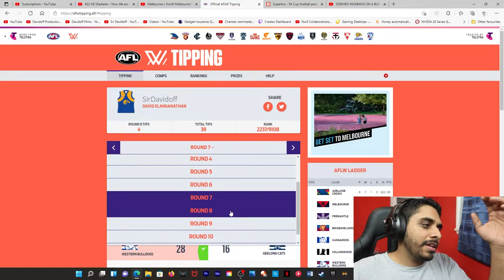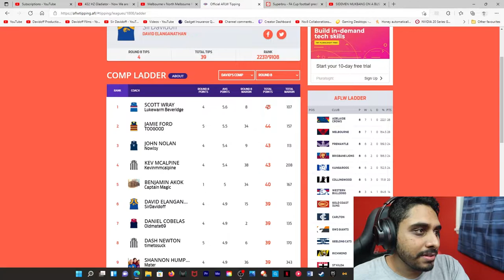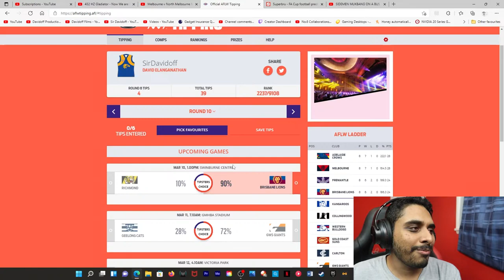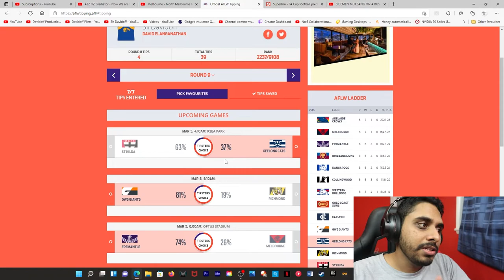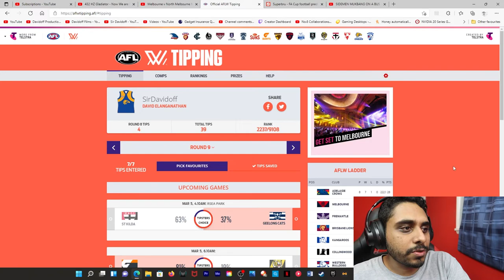Reaction to AFLW Round 8 | Freo v Adelaide & Dees v North | Plus Round 9 Tips 2022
Main Camera: Canon EOS M50
Second Camera: Canon Powershot G7x Mark II
Editing Software: Adobe Premiere Pro
Streaming Software: OBS (Open Broadcaster Software)
Gameplay Recording Device: Elgato HD60S+
Microphones: Rode VideoMic Pro+ & Rode Podcaster
Gaming Chair: GT Omega
Monitors: LG UltraGear 27UL500-W & Asus VG248QE
Camcorder: Sony CX625
PC: Acer Predator Orion 5000